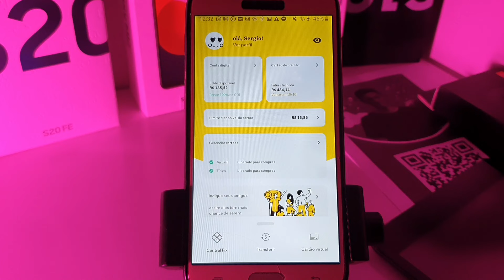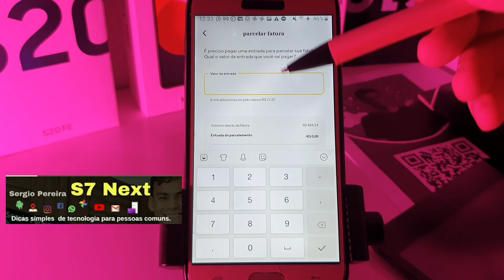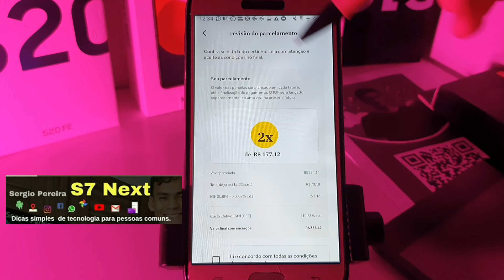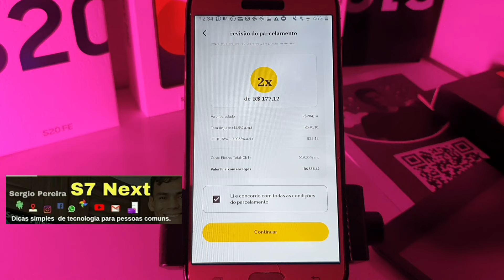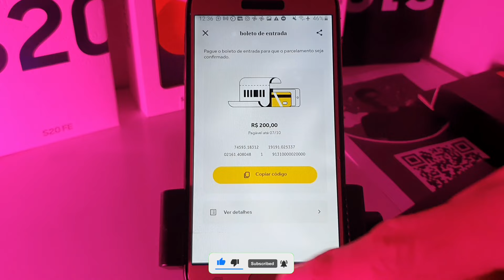Como parcelar a fatura do cartão WILL BANK.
WILL BANK veja Como fazer o PARCELAMENTO da  FATURA.
Acesse meus outros canais com um Clique👇🏽